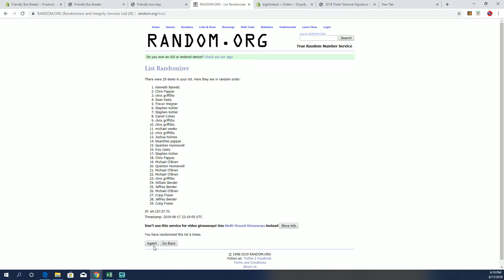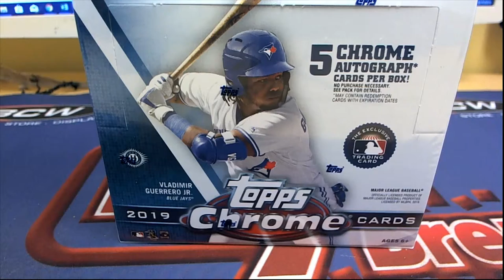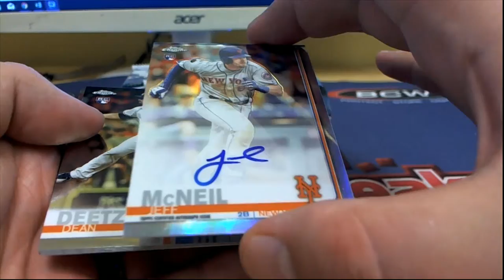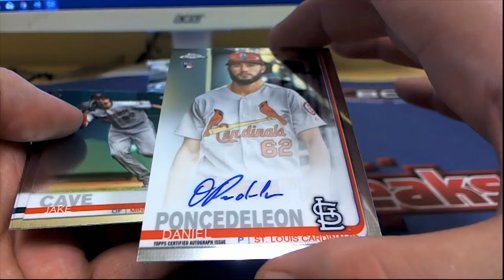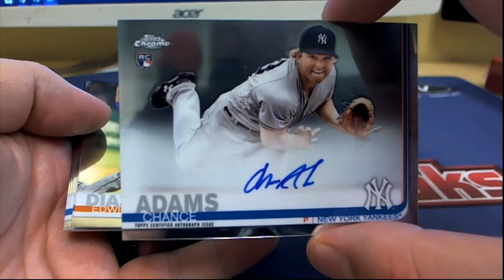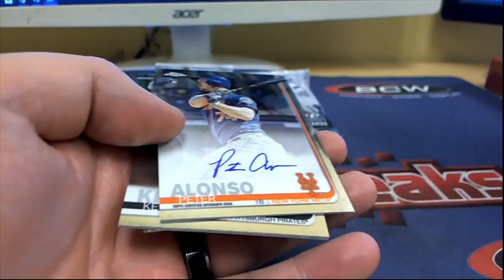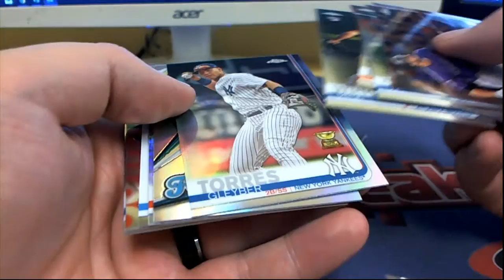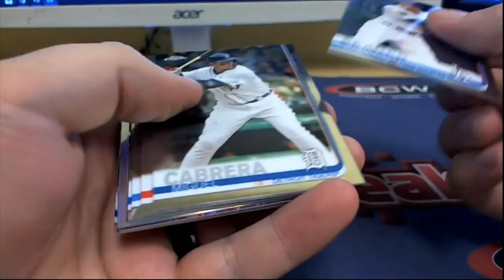2019 Topps Chrome Jumbo Baseball ID 19CHROMEJUMBO114